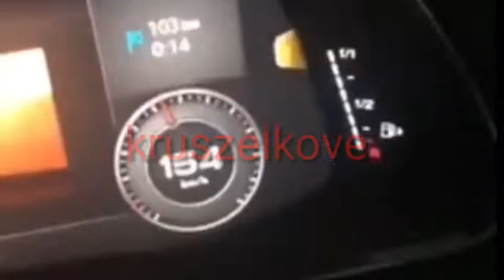Edit dla ekipy